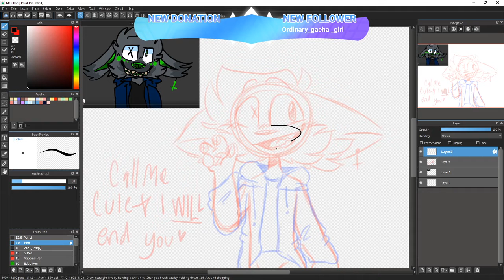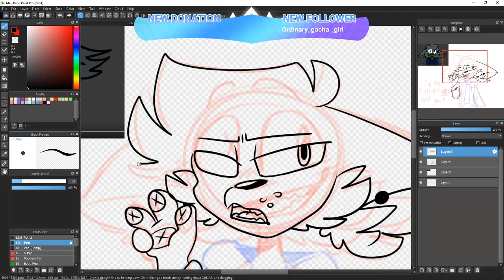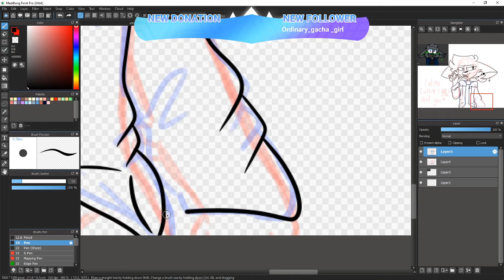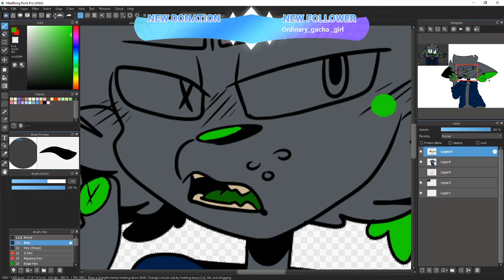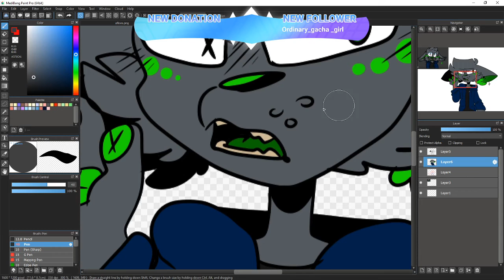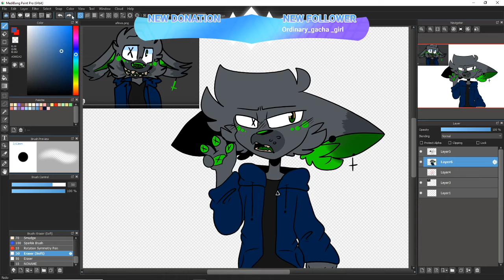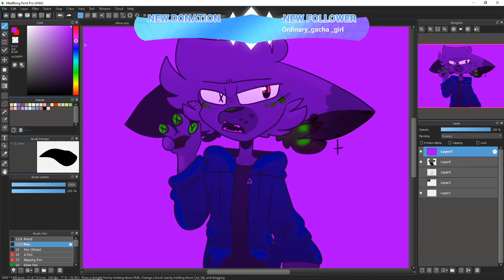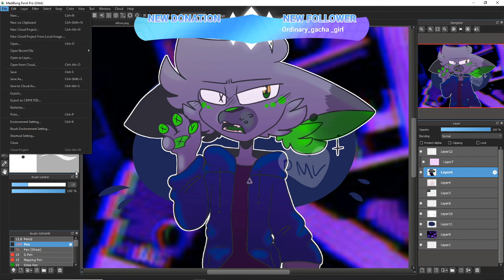gift for cyber TOONZ 💕💕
hope u like it hon nwn

tools used-
medibang paint pro
obs
bamboo drawing tablet
after effects
effort-7/10
time-20 min